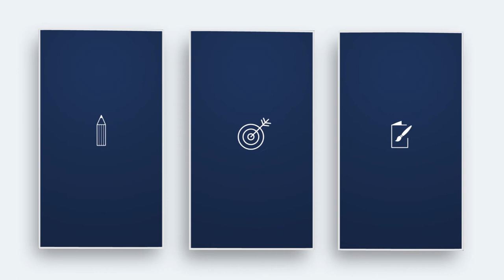Animación - Tríptico en 3 pantallas televisivas de 4K (16:9) expuesto en escaparate, by Begorriz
Típtico para 3 pantallas televisivas 4K (16:99) expuesto en el escaparate de Mr and Mrs Peleman, en Puerta de la Mar, Valencia.
Proyecto de animación realizado en After Effects y Premiere para la empresa Mr and Mrs Peleman, un nuevo concepto de reprografía, diseño, fotografía y encuadernación lleno de color y múltiples soluciones gráficas disponibles a tu alcance.

Ilustración y animación original e inédita diseñada por Begorriz,
(Begoña Górriz).